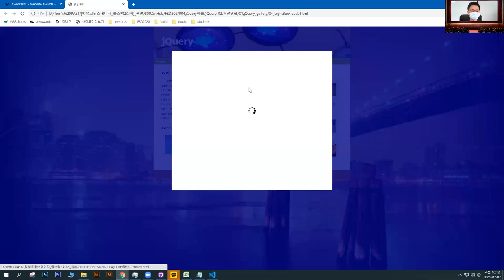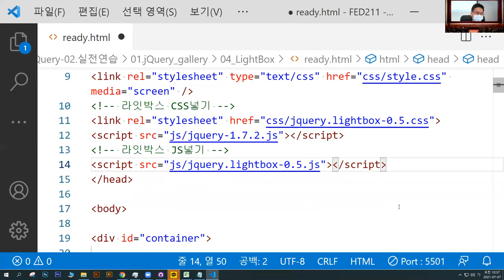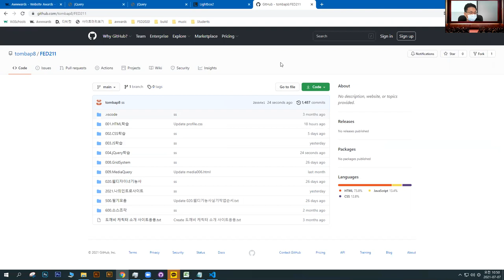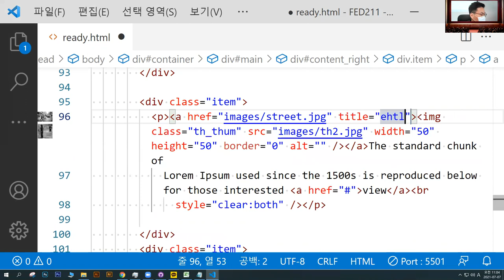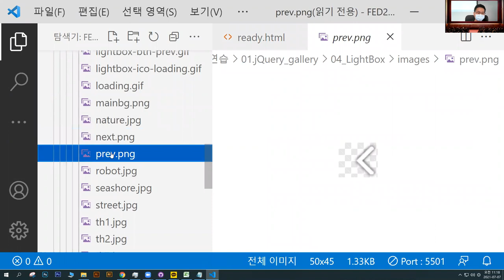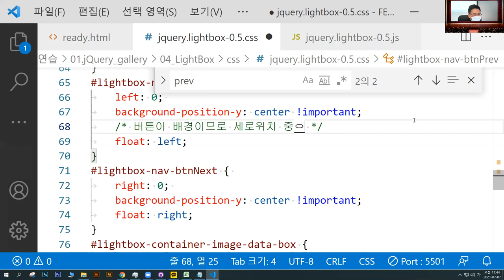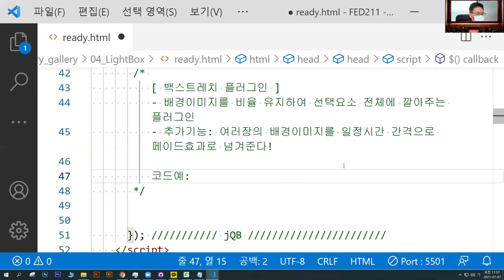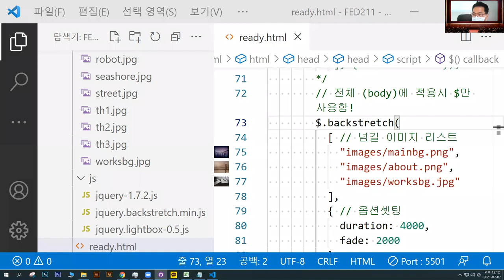FED64.2. 제이쿼리 실전연습 : 갤러리 플러그인 라잇박스